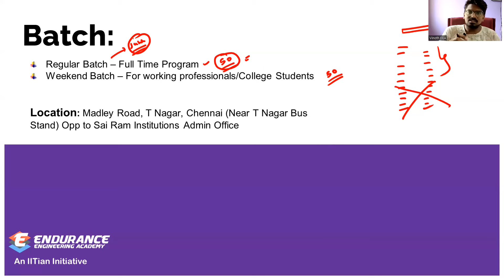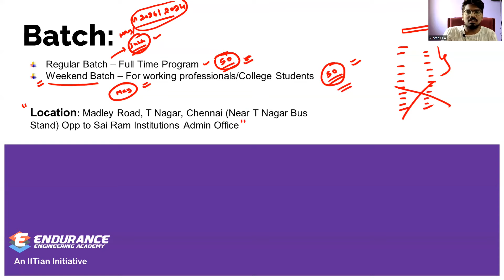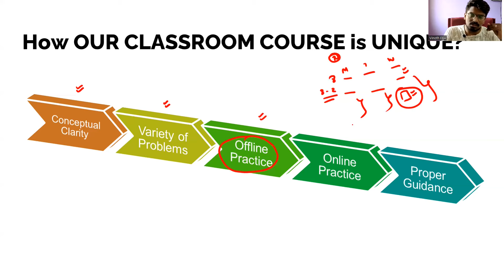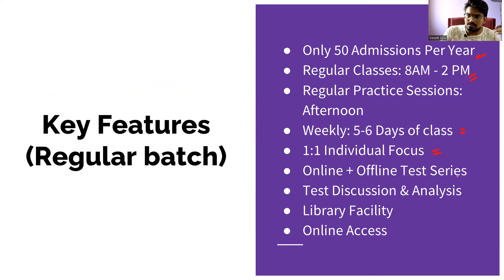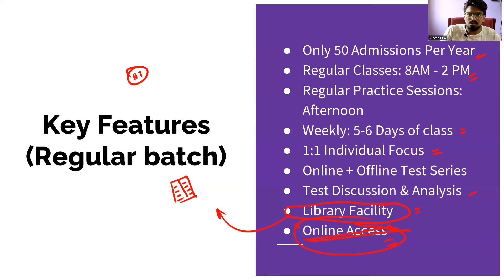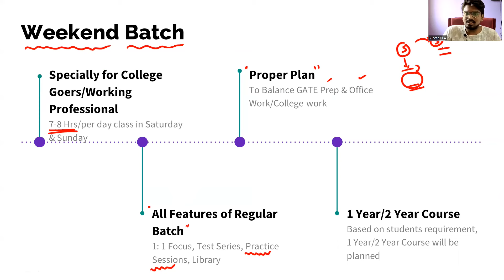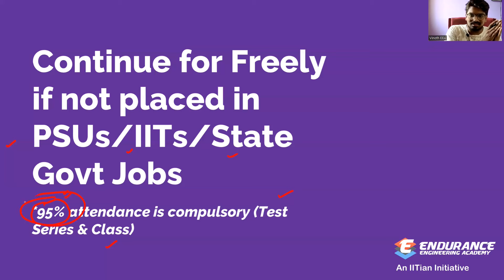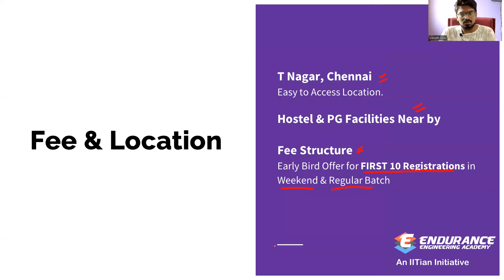Classroom Coaching for GATE, PSU's, IES & other Technical Exam | Mechanical, XE & PI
Dear Students, As an institute in the path of Growth we are planning to start an Offline classes for GATE, PSU, ESE & other State Govt Technical Exams in order extend our service to all the student community out there.
In this video, Vinoth sir has explained all course details & course plan regarding our offline coaching classes. Registration starts from 28th December 2022.

Institute Address: 7/3, 2nd Floor, Madley Road, T Nagar, Chennai 600 017. Landmark: Opposite to Sai Ram Institutions Admin Building